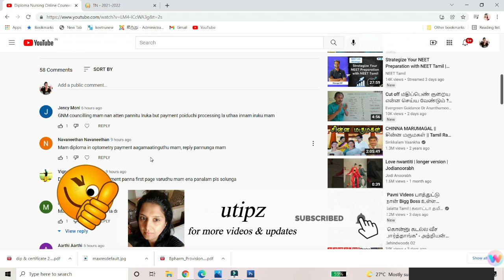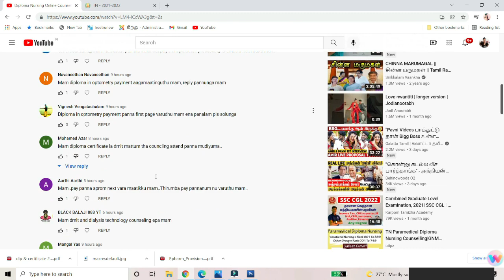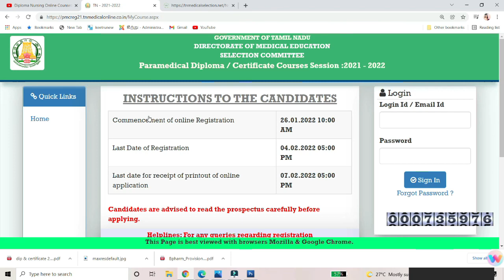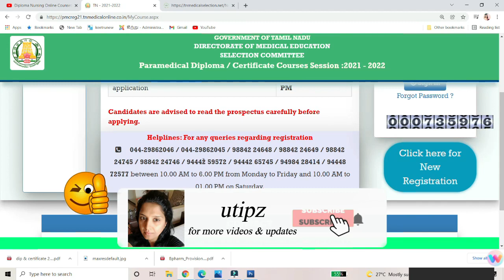TNParamedical Diploma Course Admission|Diploma Optometry Payment Error|ParamedicalCertificateCourse